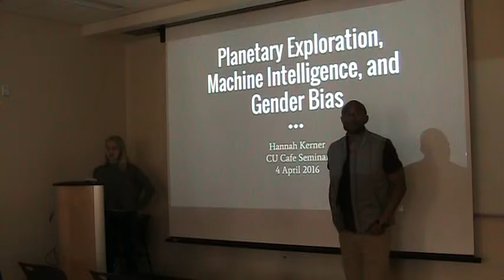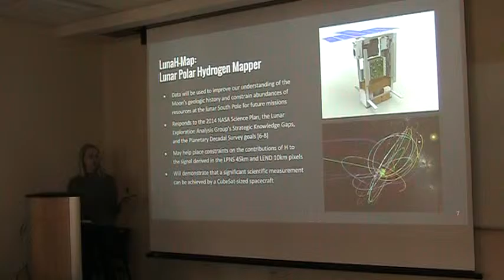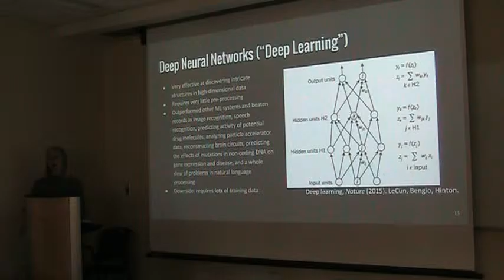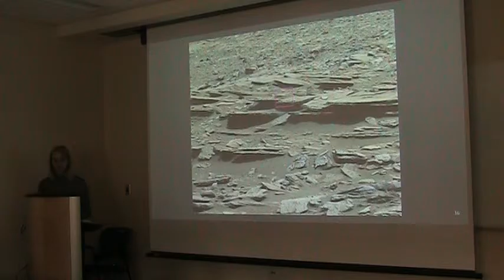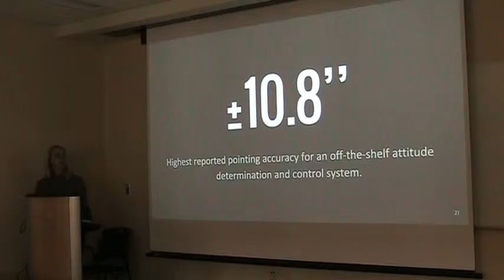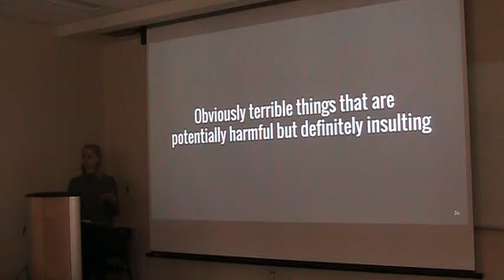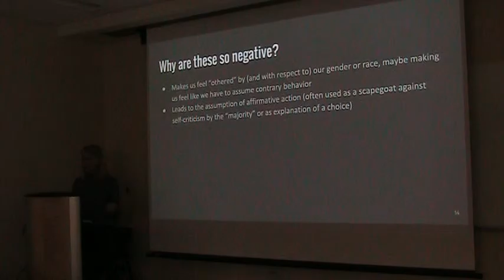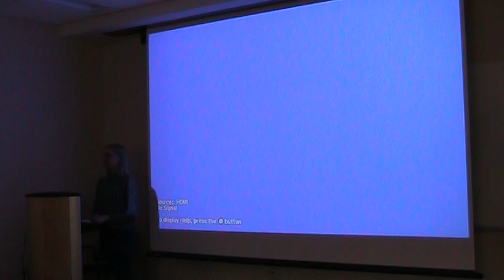CU Cafe Presents: Hannah Kerner from Arizona State University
CU Cafe Seminar Series 4/5/2016 -
Ms. Hannah Kerner of Arizona State University - Astrophysical and Planetary Science Department and Aerospace Engineering Sciences talk

Title: "Planetary Exploration, Machine Intelligence, and Gender Equality"

Abstract: This will be a two-part talk. In the first part, I’ll share some of the impressive results achieved in just the last few years in the field of machine learning, and how I’m applying these methods to both planetary science and spacecraft control. In the second part, I’ll talk about some subtle gender bias issues I’ve experienced as a female in STEM and suggest some things to focus on in our collective efforts to improve our community.